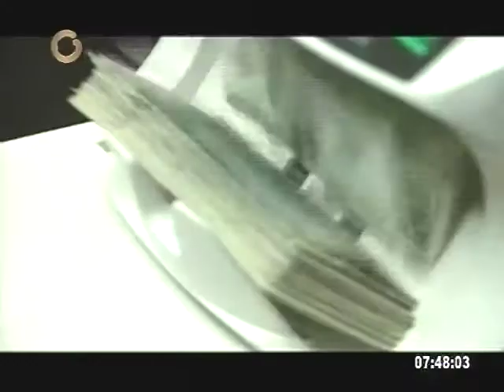Anprocom: Un sistema biométrico tendría que regularse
El representante de la Alianza Nacional de Protección al Comerciante (Anprocom) Félix Freites calificó como positivo el anuncio presidencial sobre el uso voluntario del sistema biométrico.